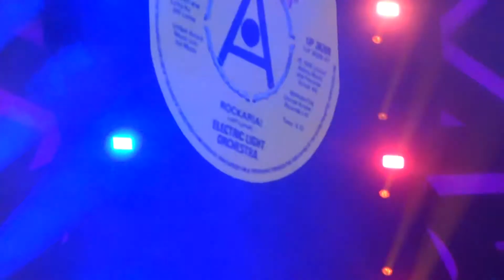Jeff Lynne's ELO - Rockaria! - BB&T Center, Sunrise, FL, July 09/2019 9